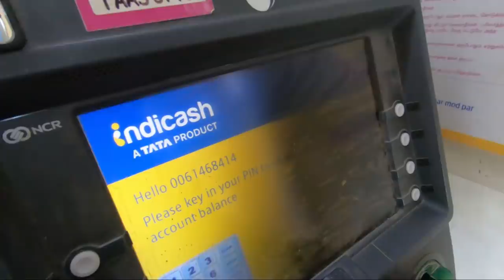Trekking Camping at தலைமலை Thalaimalai | Tamil Travel Vlog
I went to Thalaimalai near to Trichy and Namakkal, and stayed using tent we cooked maggie and trek over there and enjoyed whole night with nature.

ஒவ்வொரு நாளும் ஒரு புதிய சாகசமாக இருப்பதால் எனது வீடியோக்கள் எனது தன்னிச்சையான அன்றாட வாழ்க்கையைக் கொண்டுள்ளன.

புதிய இடங்களைப் பார்ப்பது, வெவ்வேறு கலாச்சாரத்தை அனுபவிப்பது, மக்களைப் பற்றி அறிந்து கொள்வது, வெவ்வேறு உணவை ருசிப்பது மற்றும் பலவற்றை விரும்புகிறேன். இந்த அழகான உலகத்தை தமிழ் ட்ரெக்கர் வழியாக உங்களுக்குக் காட்ட முயற்சிப்பேன்.